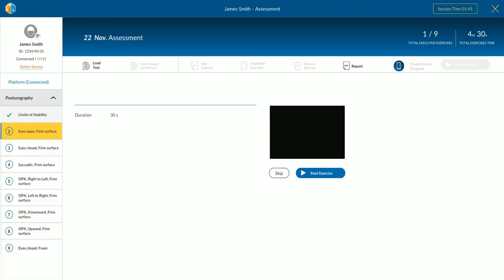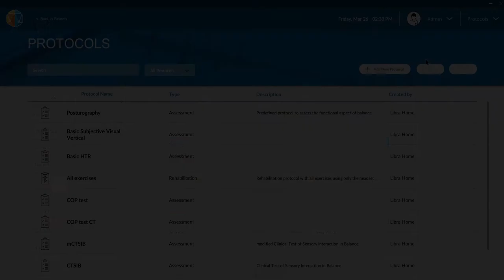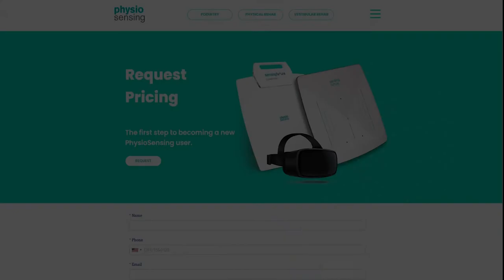PhysioSensing with Virtual Reality- LibraVR – Assessment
A high-end virtual reality based system, designed for
 vestibular, balance, neuro and oculomotor disorders. Therapy
becomes controlled, high customized and trackable.